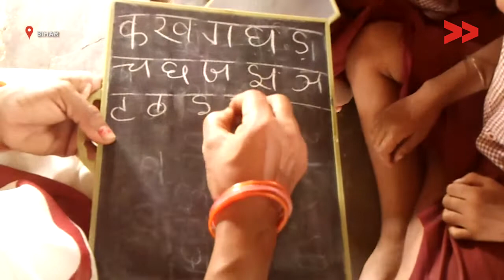An Anganwadi in Bihar, Draws a Sorry Picture Having No Water and Toilets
Anganwadi center in a village in Gaya, Bihar is being run from the neglected building, with no proper drinking water and toilets.

Community Correspondent Amit Kumar reports from Gaya, Bihar, for Video Volunteers.